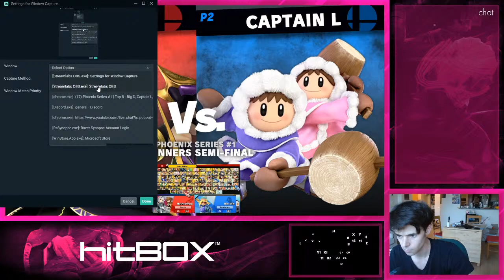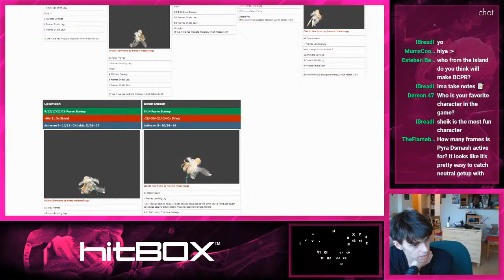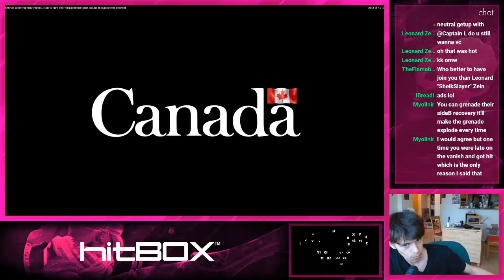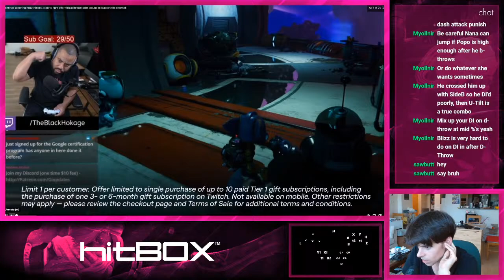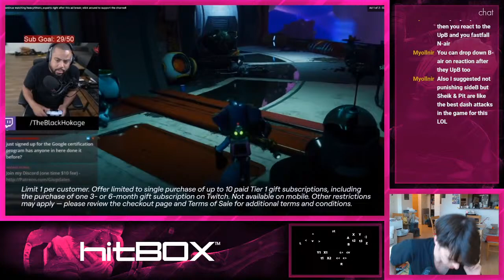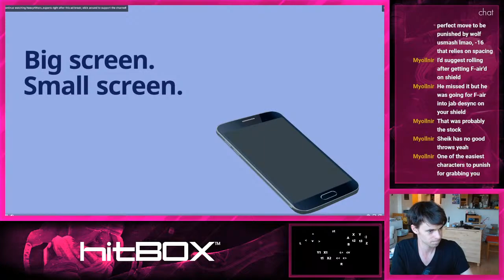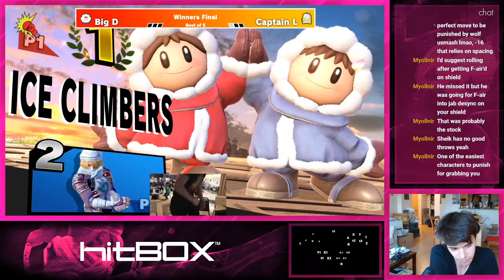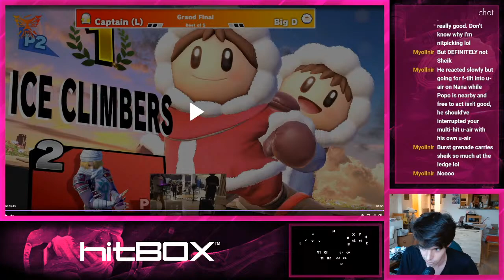Phoenix Series 1 vod review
10 games of sheik ICs